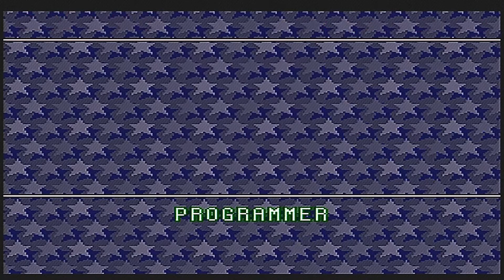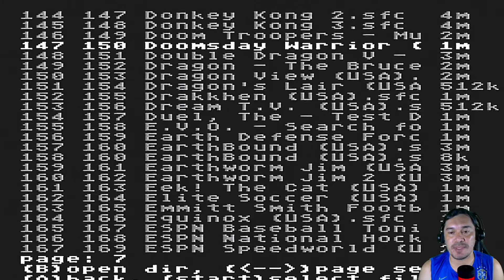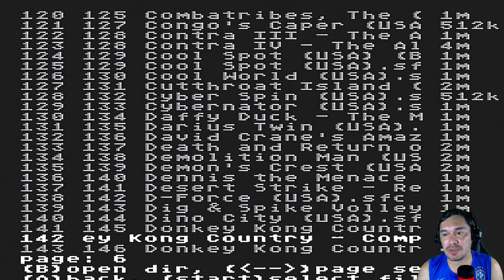Super Nintendo....Direto do Console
Partiu...rsrs